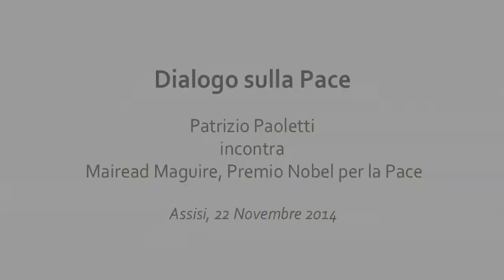Intervista a Mairead Maguire, Premio Nobel per la Pace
Assisi, 22 novembre 2014 - Intervista realizzata in occasione del "Dialogo sulla Pace" tra il Premio Nobel Mairead Maguire e Patrizio Paoletti, tenutosi in occasione della conference annuale 21 Minuti. Il Dialogo sulla Pace è nato dalla necessità di mettere in campo azioni concrete, sia da parte di cittadini che delle istituzioni, che possano essere utili per fronteggiare la dilagante crisi economica e le tensioni sociali che ne derivano. Scopri di più.